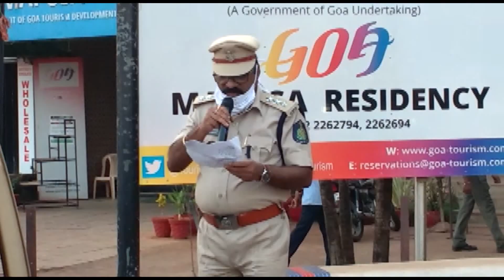GOA POLICE APPEAL PEOPLE TO STAY AT HOME IN AN UNIQUE WAY BY SINGING SONG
Corona Awareness program was organized by Mapusa Police in an unique way by singing a song on the road. Goa police has appealed people to remain home by singing a special song due to coronavirus.